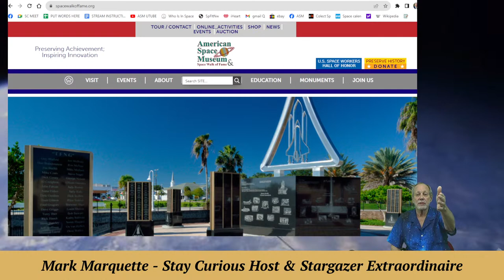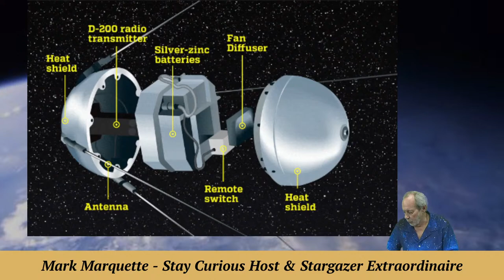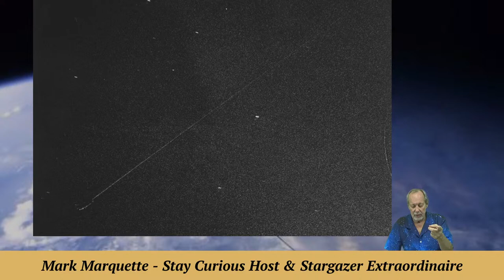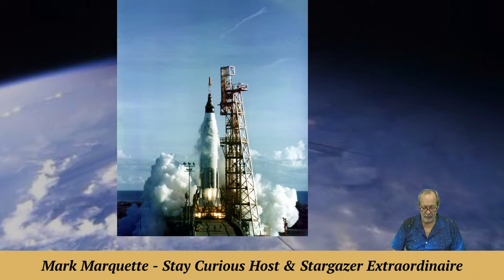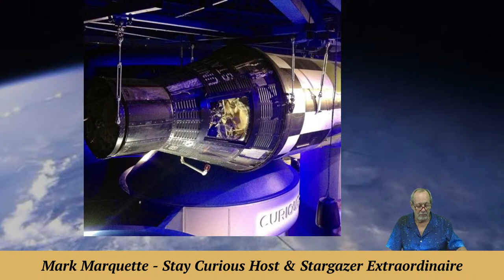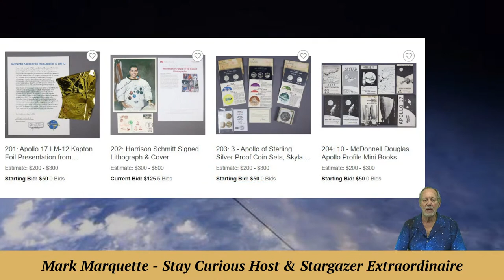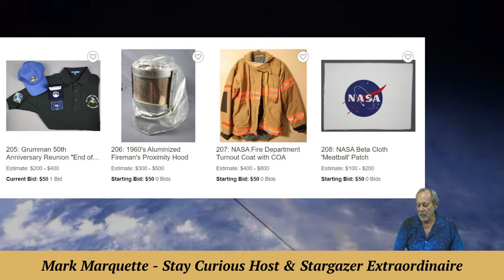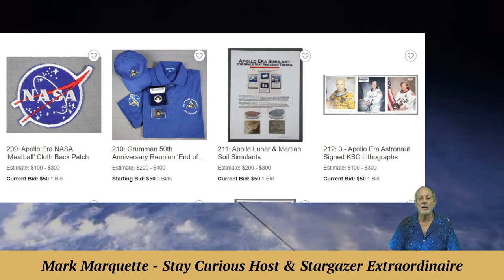Sputnik 1 and "Dawn of The Space Age" 66 years ago today | Stay Curious 2023-10-04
Oct.4th is forever the "Dawn of the Space Age" as Sputnik 1 orbited Earth; and we celebrate the flight of Wally Schirra and his Mercury flight in 1962.

EXECUTIVE PRODUCER: Karan Conklin
HOST & PRODUCER: Mark Marquette
CO-PRODUCER and CAMERA: Marty Winkel